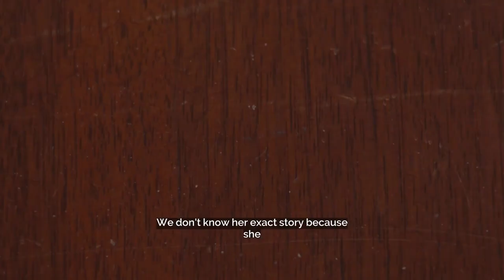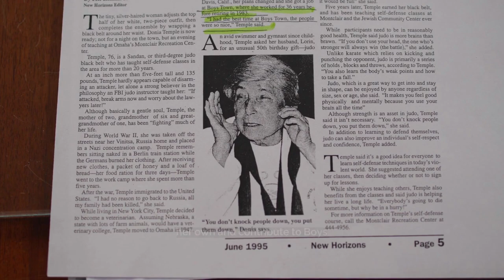Dowd Chapel Backdrop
Check out the artistic talents of a Holocaust survivor, who found her way to Boys Town after WWII. A beautiful backdrop painting of Dowd Chapel in our Music Hall serves as a vibrant tribute to those whose lives were forever changed by Father Flanagan’s work and lasting legacy.